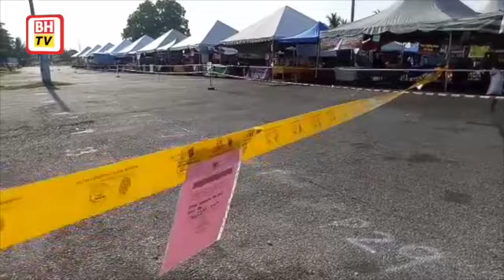Bazar Ramadan Tok Adis diarah tutup sementara